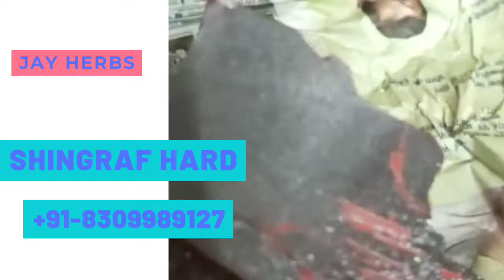HERB | Shingraf Hard Available..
HERB
In general use, herbs are a widely distributed and widespread group of plants, excluding vegetables and other plants consumed for macronutrients, with savory or aromatic properties that are used for flavoring and garnishing food, for medicinal purposes, or for fragrances.
The videos are all about HERBS which i supply all over in INDIA. Alll the herbs are well dried processed and packed by keeping in mind customer satisfaction.
we Supply to the traders, importers, exporters and pharmacy co. by making all the herbs well cleaned and dry so that it can be used in medicinal purpose or making a finish products.
jayherbs - Providing u best of raw herbs.
• HERBS – • Chop chini
• Akarkara • Cutch / Catechu
• Amalved • Daruhaldi
• AmbaHaldi  • Devdar Lakad
• Amla / Awala  • Devdaru
• Anantmool  • Gokhru ( Big)
• Apamarg • Gokhru ( Small)
• Ardusi • Gond Kala
• Aritha  • Gorakhmundi
• Ashwagandha • Gudel Phool
• Ativish ( Kadva)  • Gudmar
• Ativish ( Mitha)  • Guggal
• BalHarda ( Himaj) • Gulab Patti
• Bhoot Kase • Gumchi Red
• Black Salt • Halu seeds
• Chitrak • Harmol seeds
• Himalayan Rock Salt • Punarnava
• Inderjaw Kadwa • Putar jev
• inderjaw Metha • Ratanjoth
• Indrayan Jad • Roomi Mastage
• Isabgol Bhusi • Rudraksha
• Jali • Sagargota / Gajka
• Jatamasi  • Safed Musli
• Kabab Chinni • Salam Misri
• Kachaka • Salam Panja
• Kachuro • Sarpagandha
• Kakdasing • Satavari
• Kala Dana • Sath Giloy
• Kamal Gatta • Senna
• Kapoorkachari • Shivlingi Beej
• Kostam • Surma Big / Medium / Small
• Kouch Black • Tagar
• Kounch • Tikri Navsadar
• Kounch White • Vanslochan Blue
• Kuth • Vanslochan White
• Kutki • Unab
• Lal Nagkesar • Ustakadus
• Lodh
• Mamejav •
• CHEMICALS –
• Maniwala Stone • Menthol
• Manjith • Thymol
• Manjuphal • Camphor
• Mulathi • Isoborneol Flakes
• Murdar Singhi • Shingruf Hard
• Niranjan Phal • Shingruf Soft
• Nisodh ( White) • Ras Sindoor
• Paneer Phool • Ras Kapoor Dala
• Pipli Gol • Ras kapoor Papdi
• Pipli Lande • Dal Chikna
• Pipli Long • Mensil
• Pipli Maharastra • Hartal Warki
• Pipli Swali • Maniwala Stone
• Sankhaya yellow
• Sankhaya White

Providing you the best of Herbs. Unani and Ayurvedic product like Sexual Weakness Qurs Kushta Shingraf. It is strengthens the nervous system useful in sexual weakness and general debility increases appetite improves digestion useful in productive cough bronchial asthma acts as a good medication for aged.